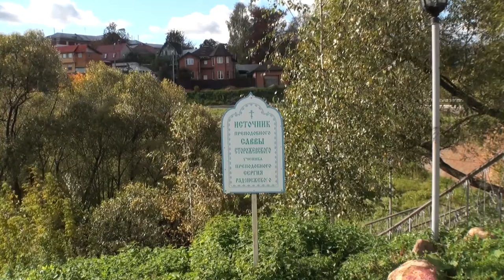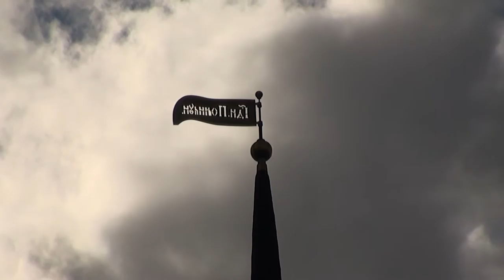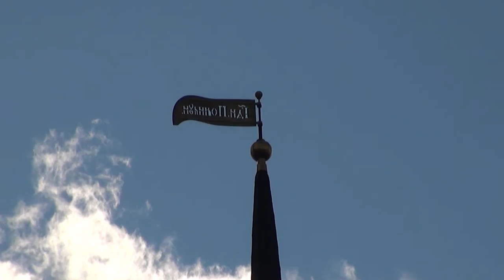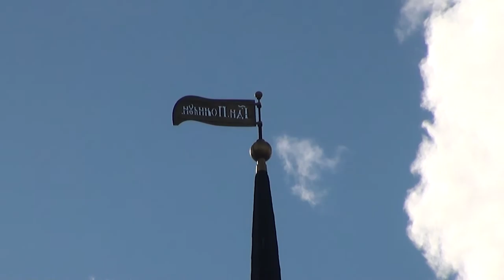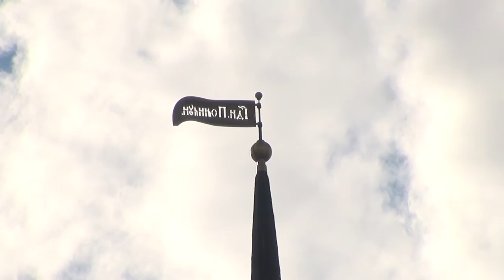Сергиев Посад в сентябре.